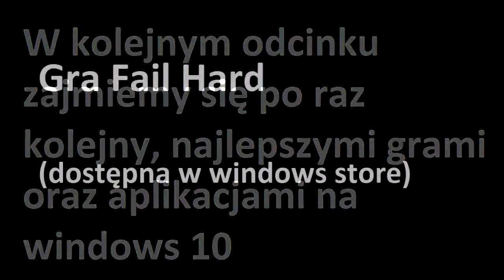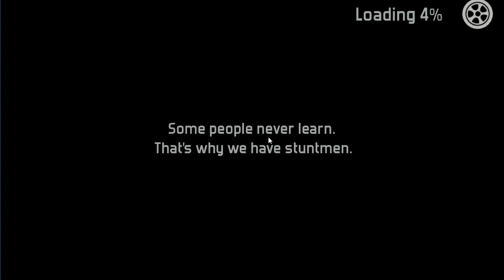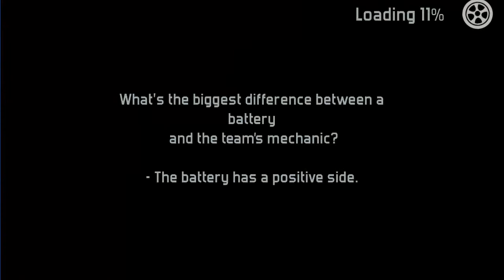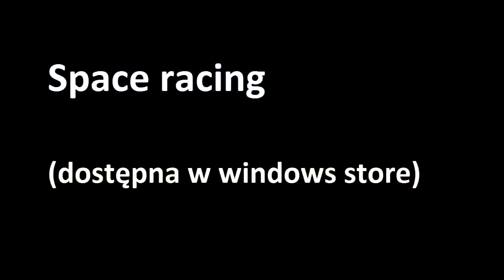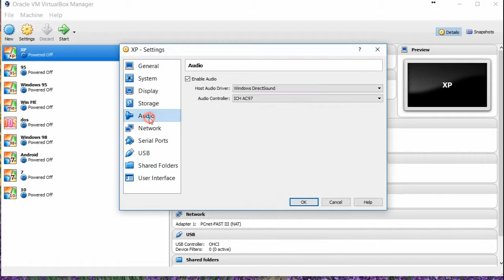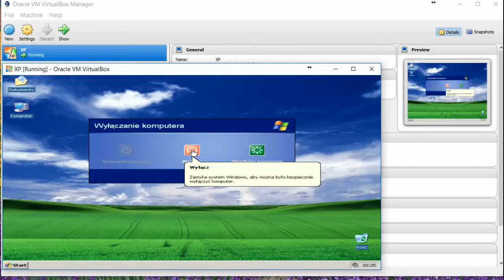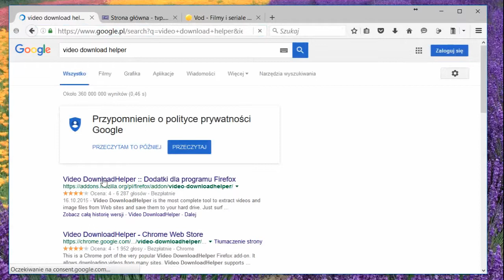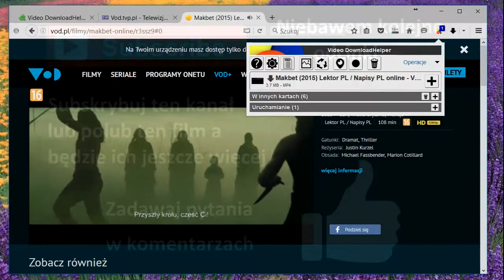Najlepsze z najlepszych aplikacji i gier na Windows 10 #3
Kolejny już 3 odcinkek z serii najlepsze z najlepszych gier i aplikacji na windows
(metro i instalki EXE). Tym razem przewaga gier ze sklepu microsoftu

Gry i aplikacje zaprezentowane w tym odcinku to:

- Fail Hard
- Space racing
- Running Shadow
- VirtualBOX
- Mozilla Firefox + plugin Video DownloadHelper

Muzyka:
David Amber - Gnarly feat. Devyn Rush
2Inventions - Lifeout (Original Mix)
Xevi Collado - Balter